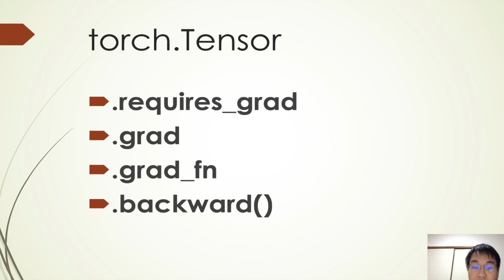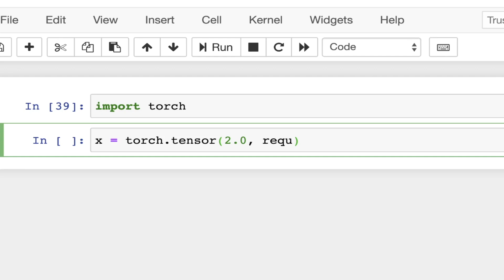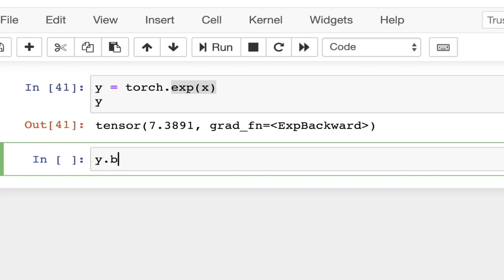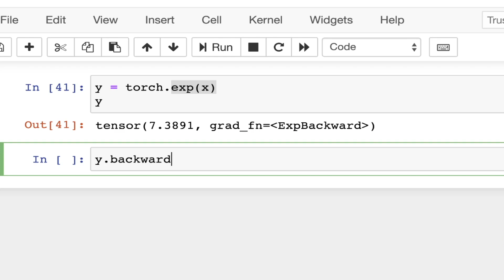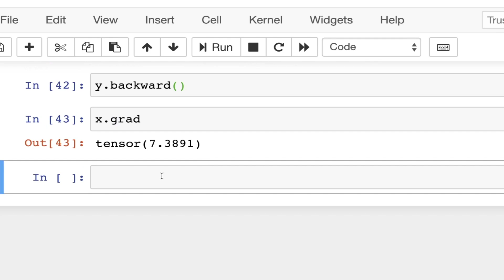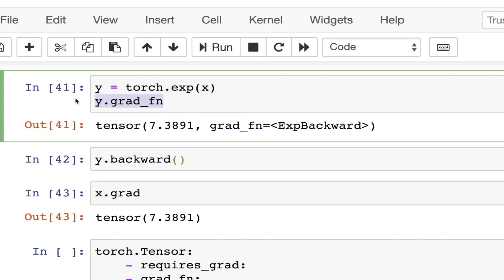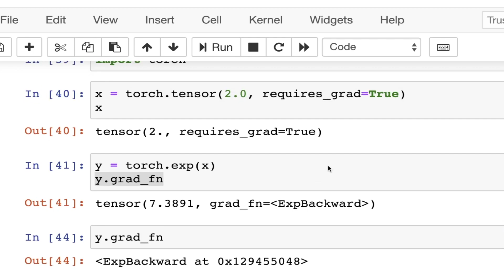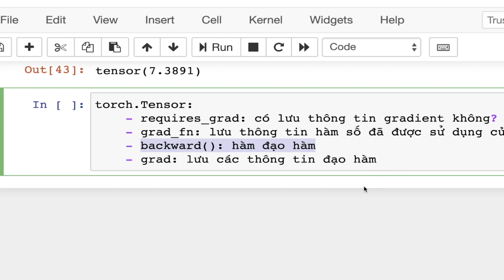[Deep learning cơ bản] Pytorch cơ bản (phần 2)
Học pytorch cơ bản.
Trong chuỗi video học deep learning cơ bản bằng framework pytroch.
Trong video này, mình sẽ trình bày các khái niệm trong tensor như: grad, requies_grad, grad_fn, backward.